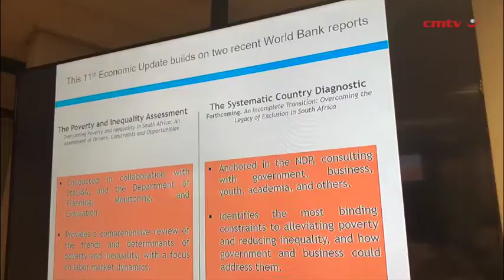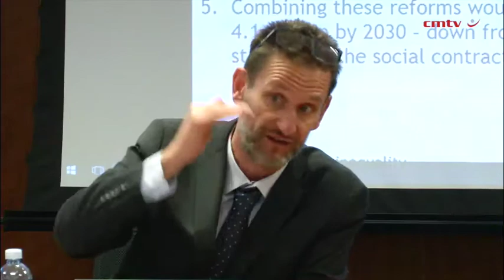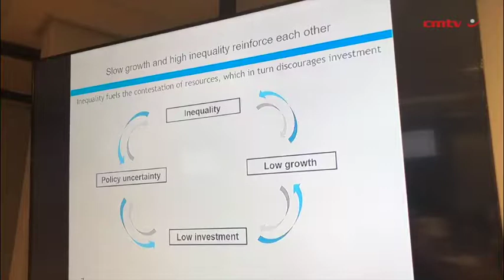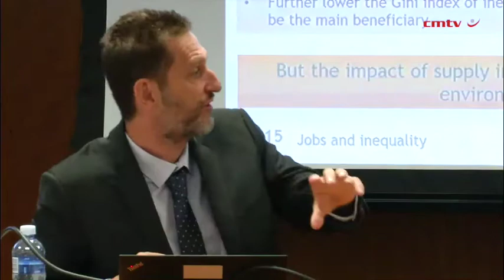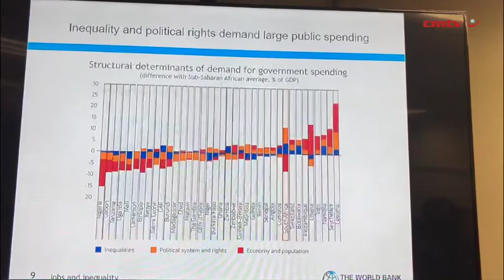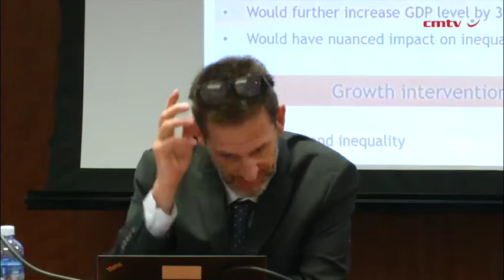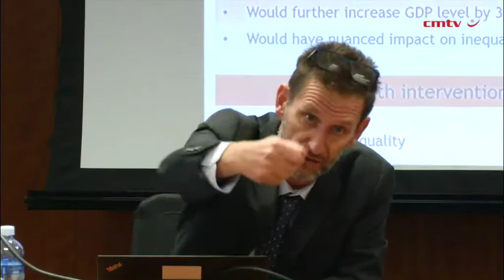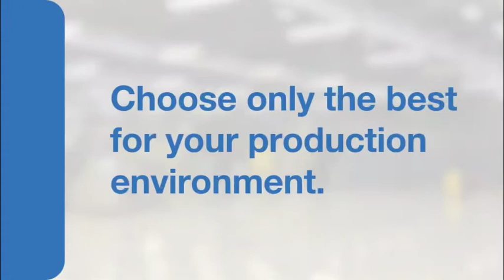Extreme inequality in South Africa is constraining growth and investment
New analysis by the World Bank has confirmed that South Africa is not only the world’s most unequal country, but that extreme inequality has become a major constraint to higher levels of economic growth, because it is undermining policy certainty and depressing investment.